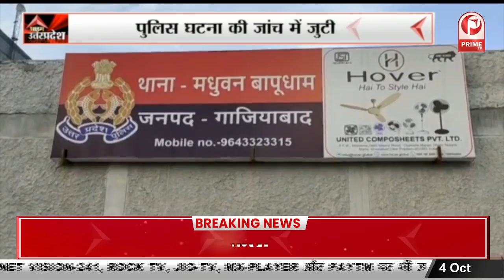Sambhal : समाजवादी पार्टी को लगा बड़ा झटका, सपा नेता आजम कुरैशी ने दिया इस्तीफा || Prime Tv